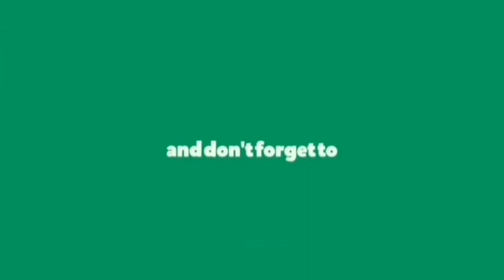Forest nature Relaxing with Meditation sound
Forest nature relaxing with meditation sound that make people over the world relaxing with the smooth sound.

I love to create videos and my aim is to show you how beautiful the world is by taking you on a journey with amazing nature scenery, meditation and relaxing music !

My videos are ideal for sleep, study, meditation and stress relief. My goal is to provide high quality relaxing content.

I create all of the videos you see on this channel. Occasionally I transform materials provided by others with their approval into a new and unique creation.